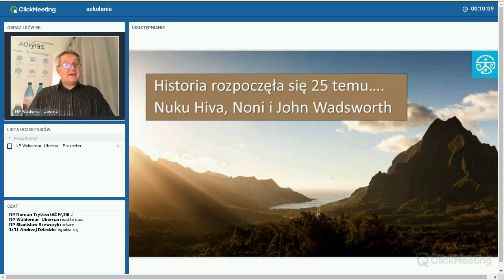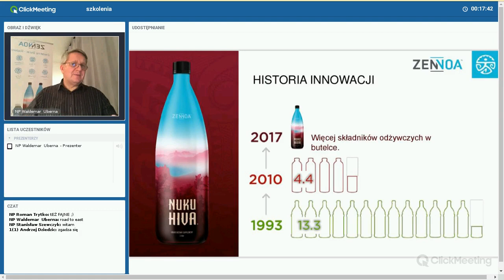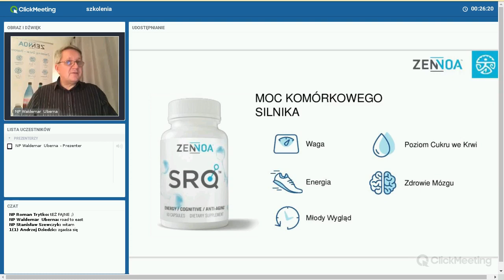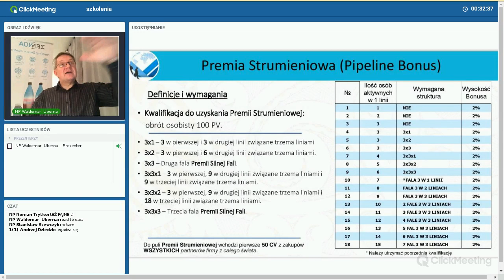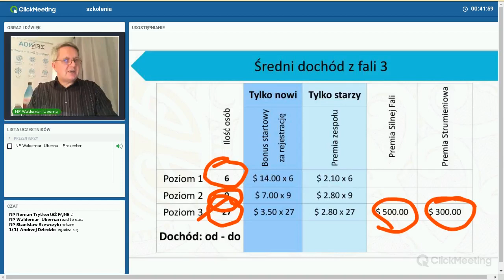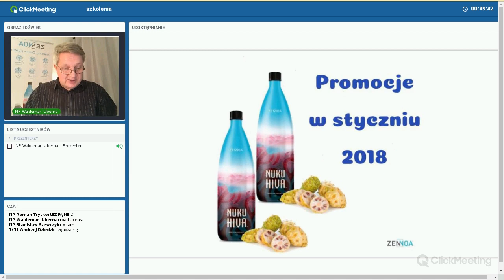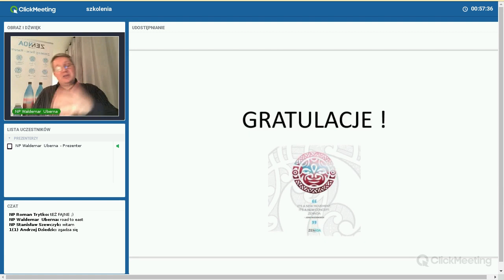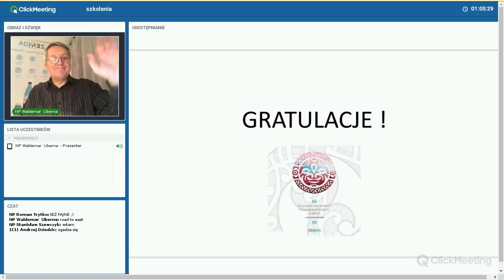Webinar Zennoa-3927 Aktualności 9